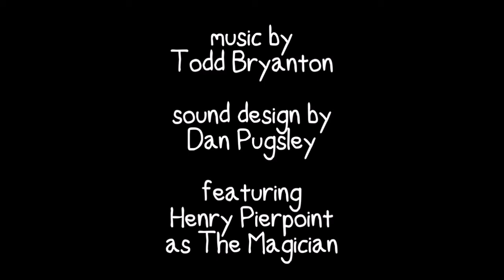Eddsworld-Hide and Seek-ITA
hanno collaborato:matte il grande,siberio9999,ILLUMINATI e paulgalaxy7